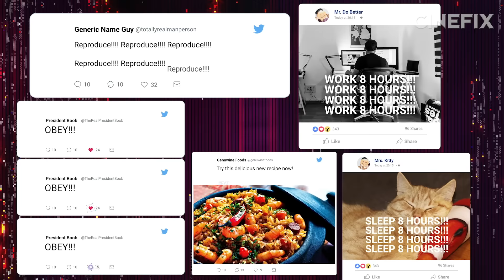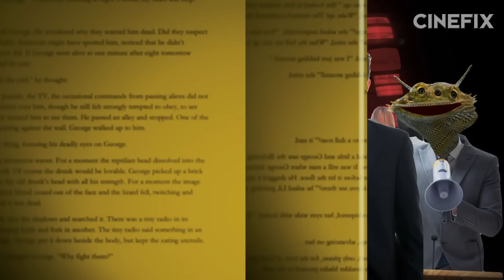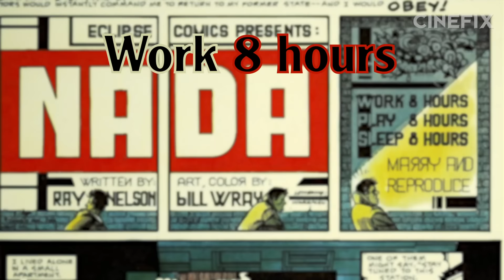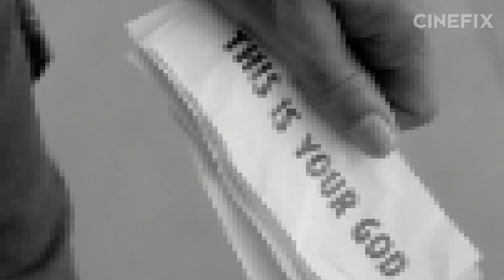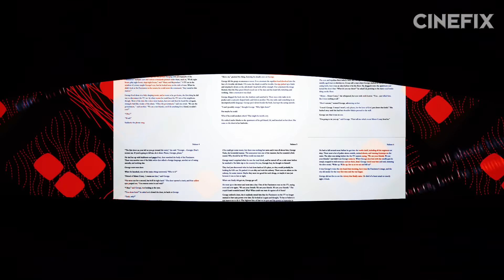John Carpenter's They Live - What's the Difference?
John Carpenter's 1988 cult classic They Live is essential viewing as a middle finger to greed and capitalism run amok and it's as relevant today as it's ever been. The story of Rowdy Roddy Piper's Nada waking up to the subliminal messages that have kept the ruling class in power is pure B-movie brilliance. But how did Carpenter expand Ray Nelson's VERY short story into an 80's sci-fi satire? It's time to ask, What's the Difference?

For more sci fi CineFix, check these out! OBEY!